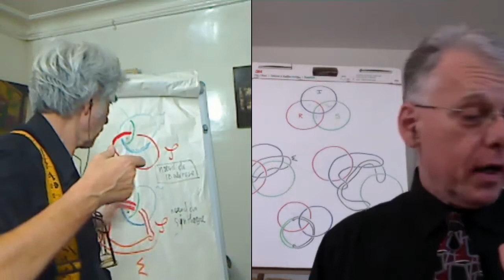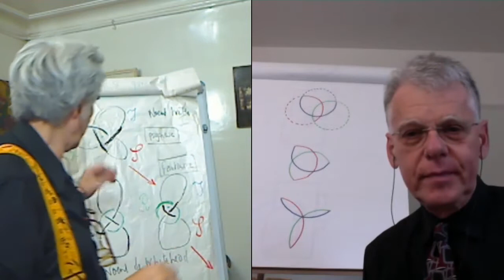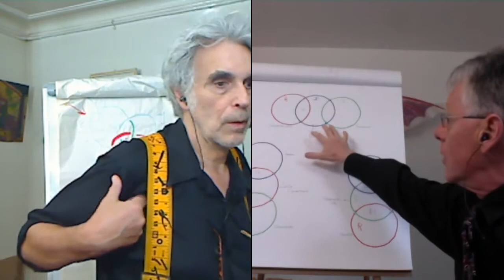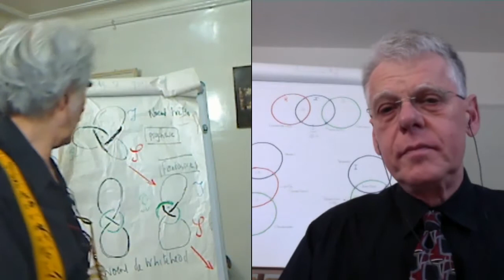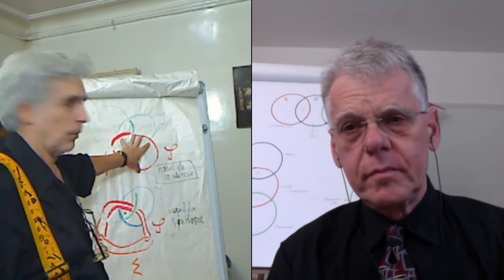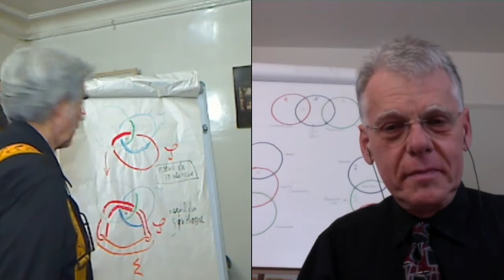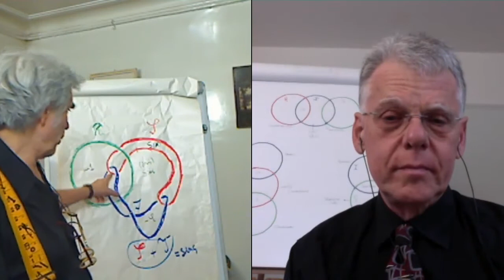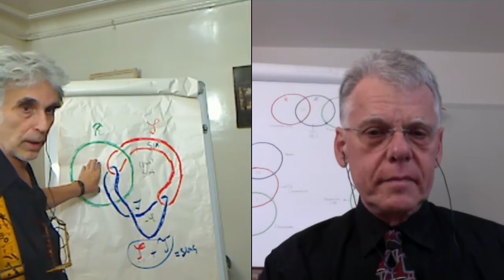Topologos Lutecium Conversations #01 Borromean Knot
First of a series of conversations between John Gasperoni and Jacques B. Siboni. A conversation around the Borromean Knot and the carving of the real by the symbolic and the imaginary